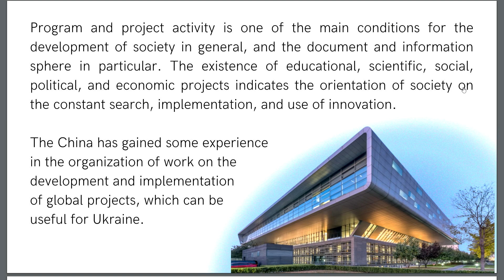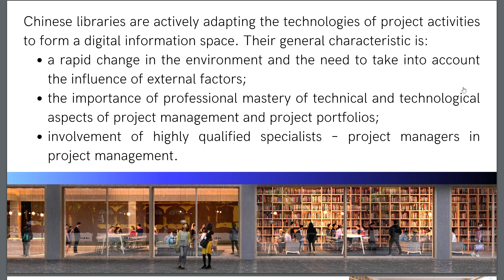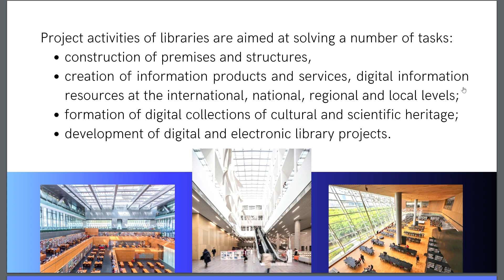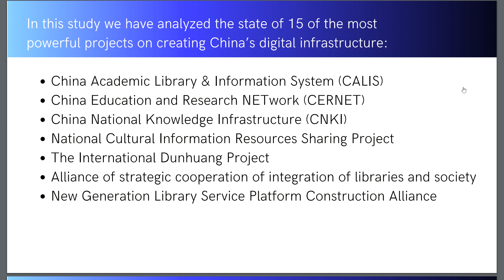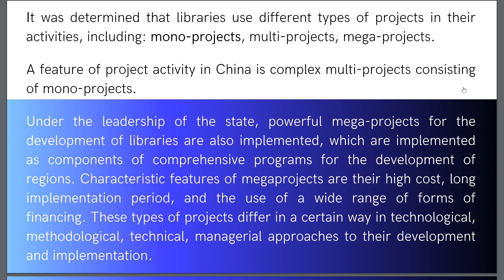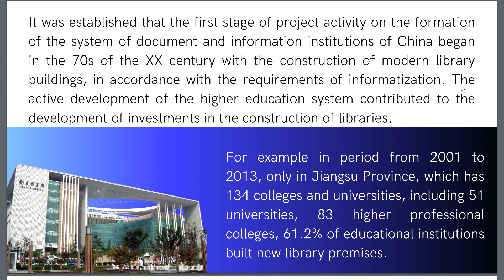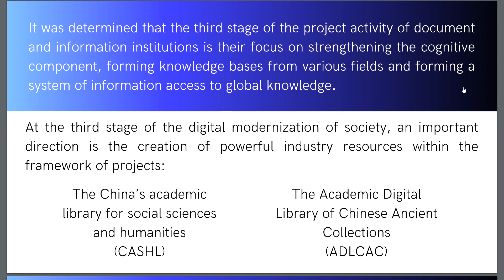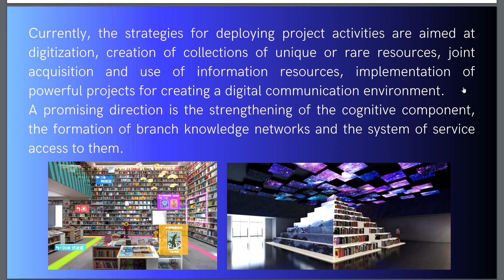Analysis of project activities of libraries of the People’s Republic of China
Xi Xinwen, Іryna Davydova, Olena Marina, Serhii Marin and Zhengbing Hu